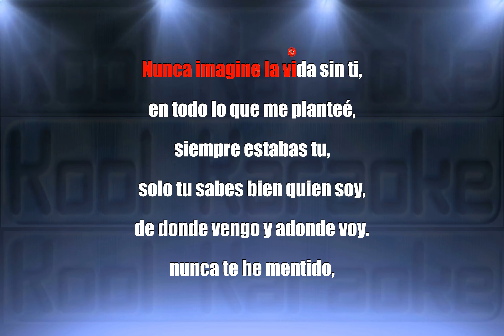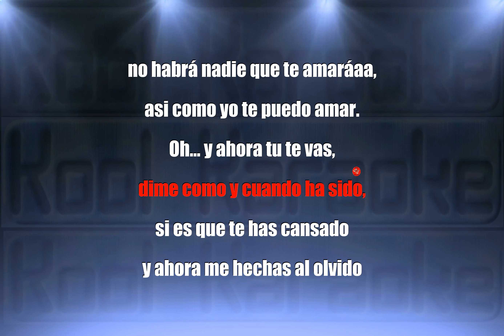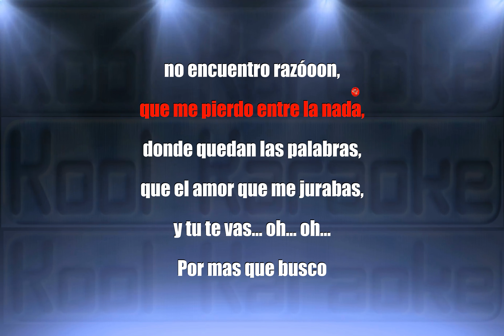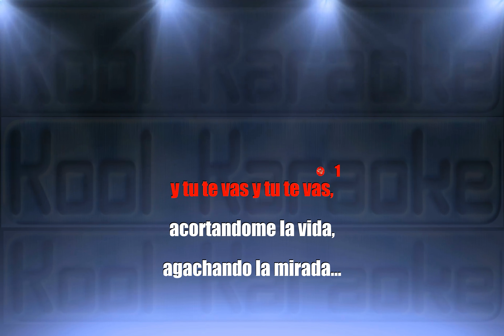Chayanne - Y tu te vas (Karaoke Version) VT